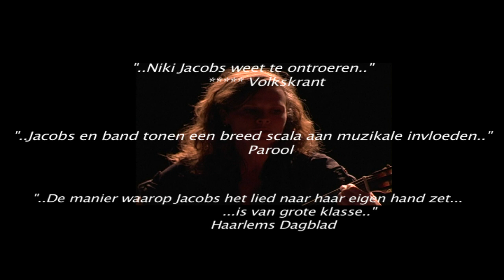Nikitov Preview Theater-Tour 2011-2012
Na een lovende resensie met 5 in de Volkskrant en een zeer succesvolle tournee afgelopen jaar, gaat Nikitov in September 2011 in reprise met 'The Tea House Project'. Die maand komt ook haar nieuwe album 'Anno 1999' uit met een release concert in het Openluchttheater Caprera te Bloemendaal! Alle info is te vinden op Musici zijn: Nikitov-Niki Jacobs (Zang/Gitaar) Emile Visser (Cello), Edwin Wieringa (Contrabass) Ruud Breuls (Trompet), Peter van Os (Accordeon), Ro Krauss (Alt viool) en Oene van Geel (Alt viool).